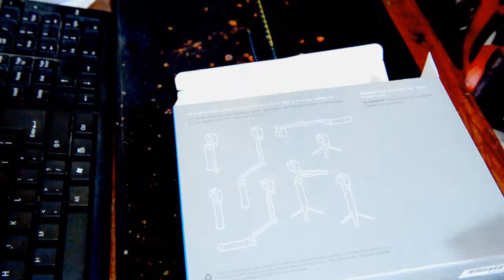ដងថត GoPro Hero6 ថតបានច្រើនម៉ូដមែន, GoPro 3 way unboxing.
Camera Recorder: Nikon D610

Video Editor By: Sony Vegas 12